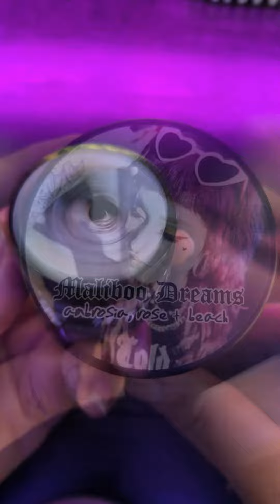A Year Of Raevens Attic Club Box Candles from 2023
Looking back at all the exclusive hand poured candles that were included in each months subscription box from Raevens Atticf a.k.a @gothandpaper

I couldnt bring myself to burn these, and now, after a full year - they are cute little candle keepsakes that smell so good! The themes were so fun - my favorite being Black Pearl and Stay Salty!

|| D E V I N A H   C O S M E T I C S ||

✦browse my commissioned amazon storefront
-includes links to all things I use regularly, purchase myself and love

✦GOTWAXSHOP
- planner inserts + digital stickers

✦MADAME MAILLE
- Chainmaille Jewelry

✦WINDBOOSTER
Vehicle Throttle Controller

|| S N A I L   M A I L  +  C O N T A C T ||